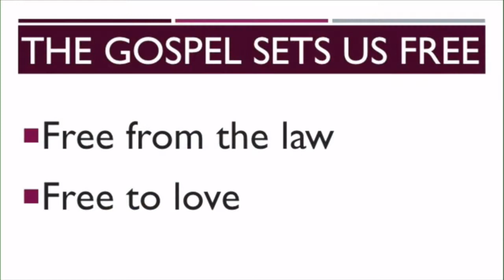“Called To Freedom” Galatians 1:1-15 by Dr. Mike O'Neal of Campbellsville Baptist Church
Dr. Mike O'Neal
Sermon Title: “Called To Freedom”